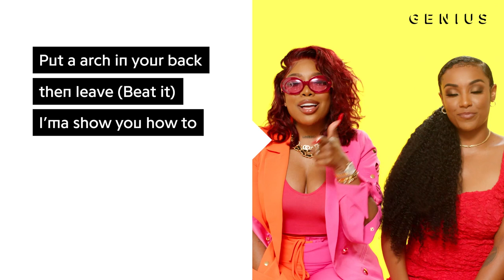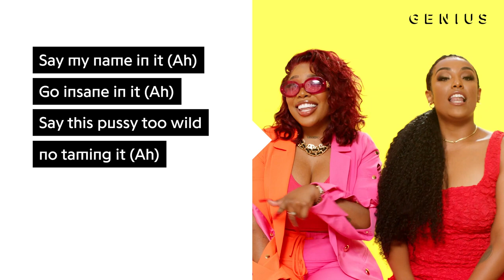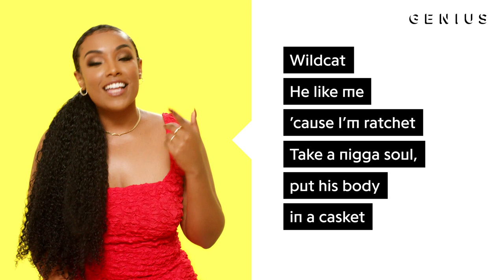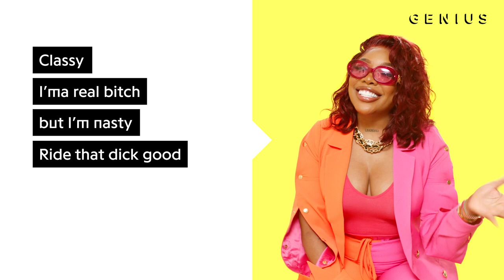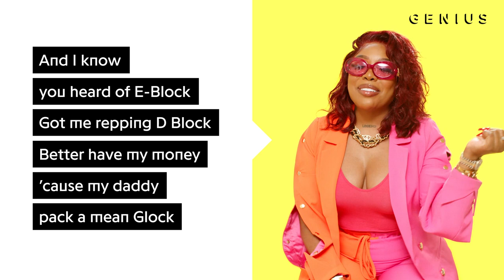KaMillion & Aida Osman “Seduce & Scheme” Official Lyrics & Meaning | Verified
“It’s really about self-empowerment,” KaMillion says of “Seduce & Scheme,” her new song with fellow rising star Aida Osman. “[It’s about] showing girls how to really come up in the world. Sometimes it can’t be by the book. You gotta do what you gotta do.”

KaMillion and Osman helped to write “Seduce & Scheme” for Issa Rae’s HBO Max comedy series Rap Sh!t, which the pair star in together as the lead characters Mia and Shawna, respectively. The song’s title was inspired by a catch phrase Shawna and Mia use throughout the show. “The track comes from an instrumental that you’ll also find out from the show has a special history for Shawna and Mia,” Osman adds.

Watch KaMillion and Aida Osman go line-for-line on “Seduce & Scheme” in the video above. Rap Sh!t is now streaming on HBO Max with new episodes dropping at 9pm EST.